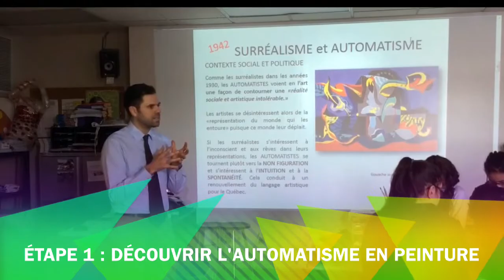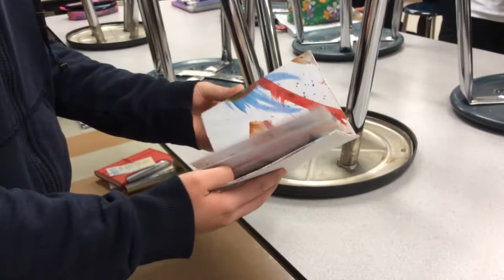2013-2014 : Livre poétique (arts plastiques - secondaire 3)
Présentation des principales étapes de création du projet Livre poétique

Inspirée des procédés employés par les artistes AUTOMATISTES et de livres Pop Up, l'élève est invitée à créer un livre d'artiste personnel incluant des pensées personnelles ou des extraits poétiques.